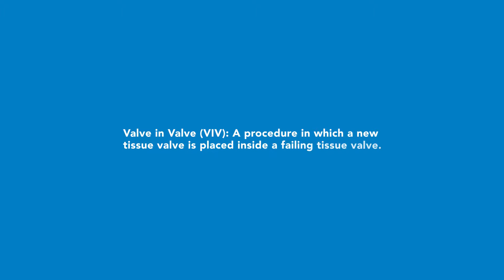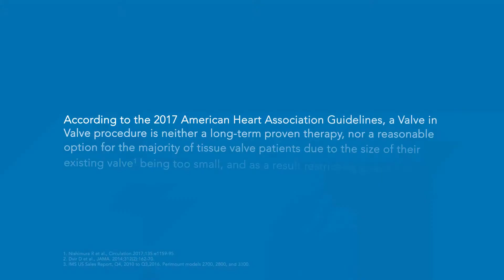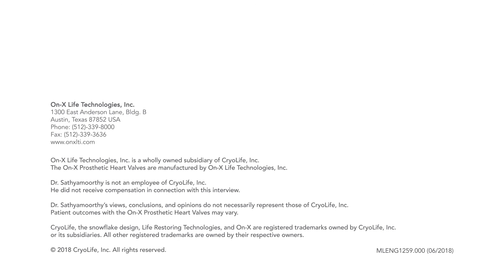Dr. Mo Sathyamoorthy, MD, F.A.C.C. - Valve-In-Valve: Know the Facts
As a heart specialist, Dr. Mohanakrishnan Sathyamoorthy – better known as “Dr. Mo”, helps patients manage valve and heart disease. This includes identifying patients who require heart valve replacement, seeing them through the process, and managing them long term.

Dr. Mo is a board certified Cardiologist practicing in Fort Worth, Texas, where he serves as the Vice Chief of the Medical Staff and Chief of the Cardiovascular Division at Baylor All Saints Medical Center. He is also the Medical Director of Cardiology at Baylor Heart and Vascular Hospital Fort Worth, and Adjunct Faculty at Vanderbilt University.

MLENG1259.000